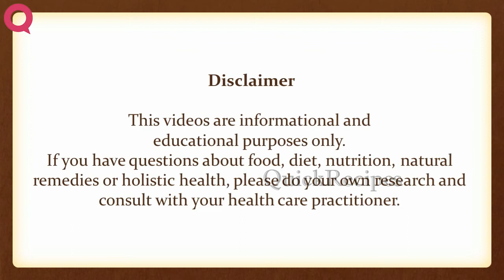Emeril's Coffee | EASY TO LEARN | QUICK RECIPES